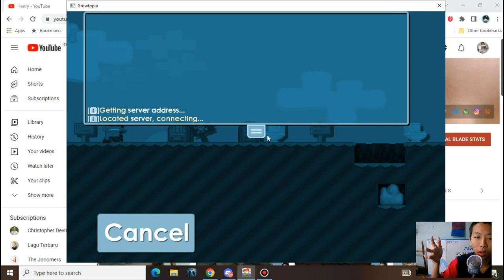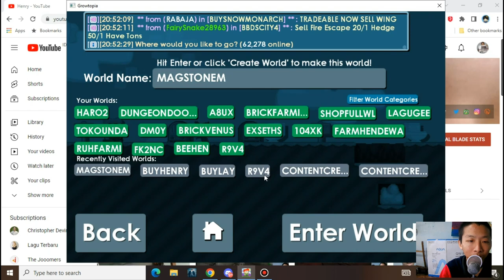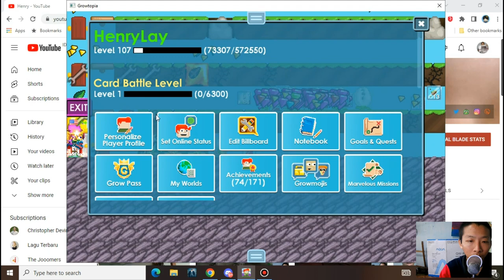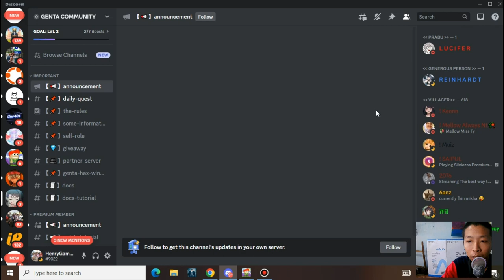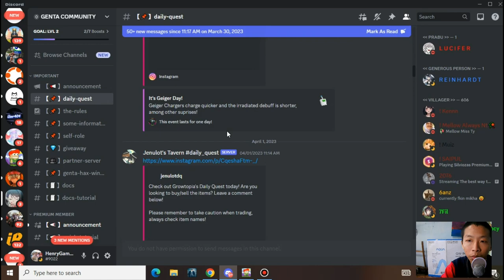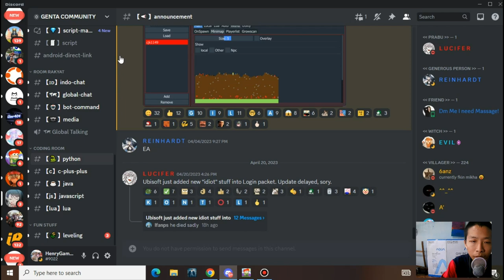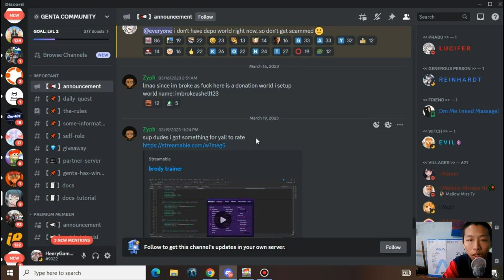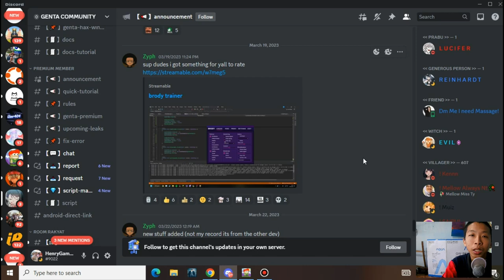Wih Ada Mod Baru Lagi Nih Di Growtopia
Description :
makin hari makin bnyk mod yg di buat sama anak-anak growtopia